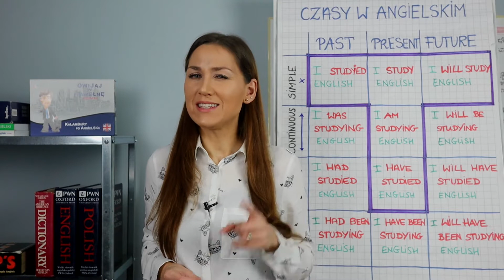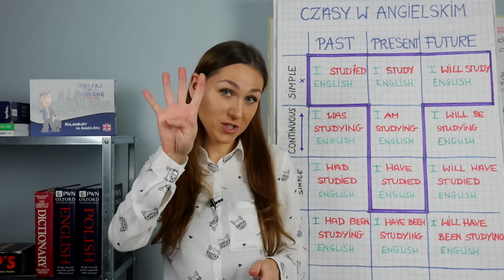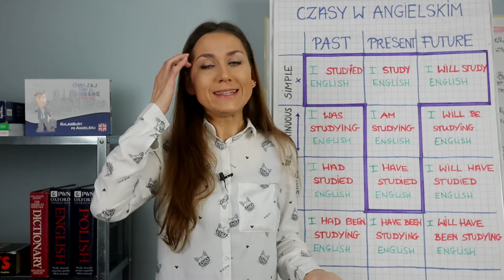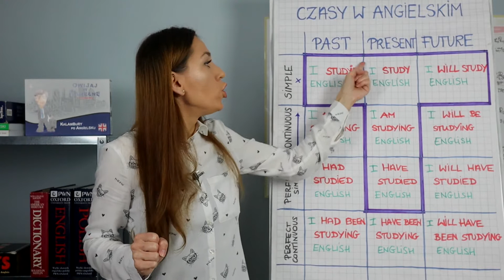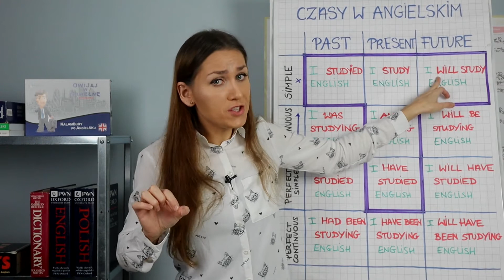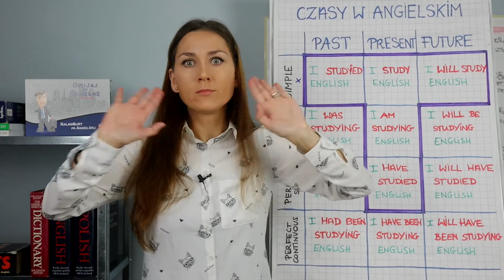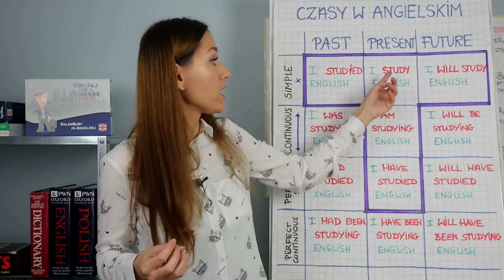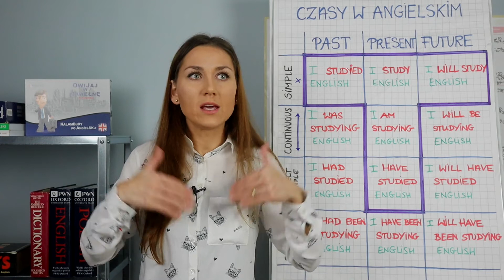4 czasy, dzięki którym zaczniesz mówić po angielsku || Linguafil #80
Czy wiesz, że według badań Kramskiego z uniwersytetu w Pradze (1969r.) osoby anglojęzyczne w codziennej komunikacji używają głównie… 5 angielskich czasów? To właśnie praktyczne zastosowanie czasów simple (past, present, future), czasu Present Continuous oraz Present Perfect w pełni wystarczy, aby dogadać się nawet w 97% sytuacji dnia codziennego.
Na pytanie: które czasy muszę koniecznie znać, aby mówić po angielsku? odpowiem: 5.

W szkole czy na kursach językowych uczymy się aż 12 angielskich czasów. Jak widać, nie musisz znać ich wszystkich, aby sprawnie się dogadać.

Jeśli chcesz w końcu zacząć swobodnie i z lekkością mówić po angielsku, potrzebujesz wyćwiczyć 5 najważniejszych angielskich czasów. I tym właśnie się zajmiemy na warsztatach „Zacznij używać intuicyjnie najważniejszych angielskich czasów. Dogadaj się naturalnie i swobodnie w 97% sytuacji dnia codziennego!”

To mega praktyczne, naszpikowane ćwiczeniami na mówienie 3-godzinne warsztaty na żywo w kameralnej grupie (20 osób) warsztaty online, na których w kameralnej grupie zajmiemy się najważniejszymi angielskim czasami po to, abyś w końcu zaczęła ich swobodnie używać i z łatwością komunikowała się po angielsku.

Co zyskasz dzięki udziałowi w warsztatach?
✅ Poradzisz sobie w większości sytuacji komunikacyjnych dnia codziennego (prawie 97%!)
✅ Zaczniesz intuicyjnie stosować najczęstsze czasy i poczujesz się swobodniej podczas rozmowy
✅ Pozbędziesz się wewnętrznego tłumacza i zaczniesz w końcu myśleć po angielsku
✅ Wyczyścisz swój angielski z błędów, które popełniasz od lat i zaczniesz mówić poprawniej
✅ Przestaniesz się zastanawiać, czy oby na pewno stosujesz odpowiedni czas gramatyczny
✅ Nabierzesz większej pewności siebie i oszczędzisz sobie stresu podczas rozmów po angielsku.

💪Weź sprawy w swoje ręce i zacznij w końcu sprawnie komunikować się po angielsku! Sprawdź ofertę warsztatów na

00:00-02:00 Ile czasów musisz znać, aby się dogadać?
02:00-03:41 5 czasów, dzięki którym poradzisz sobie w 97% sytuacji
03:41-04:39 Czym charakteryzują się czasy simple?
04:39-08:14 Czas Past Simple
08:14-09:33 Czas Present Simple
09:33-10:45 Czas Future Simple
10:45-13:00 Czas Present Continuous
13:00-16:04 Zaproszenie na warsztaty

📌 BEZPŁATNY MINI KURS „Ogarnij Present Perfect. Zacznij lepiej mówić po angielsku!”

📌 BEZPŁATNY 5-DNIOWY MINI KURS AUDIO „5 kroków, aby w końcu przełamać barierę językową i zacząć pewnie mówić po angielsku”

🔥 SPRAWDŹ PAKIET SZKOLENIOWY „Angielskie czasy. Prosto i po ludzku”, aby zacząć z łatwością mówić po angielsku i intuicyjnie używać angielskich czasów🔥